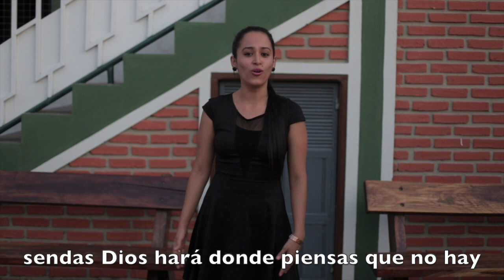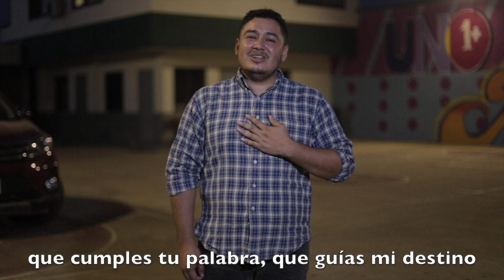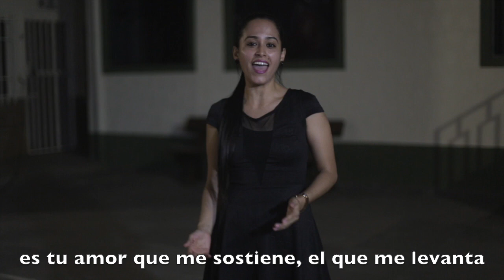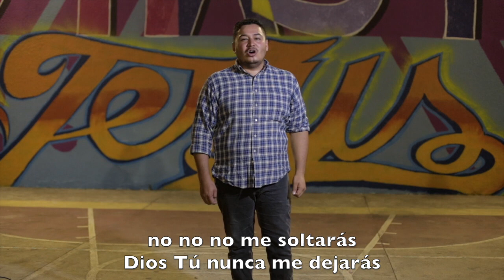Medley de fe y esperanza